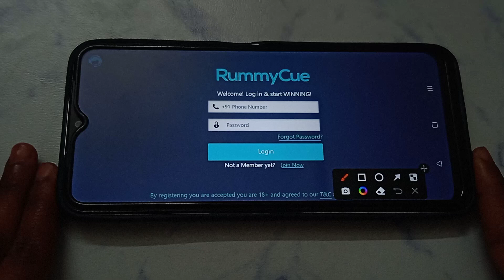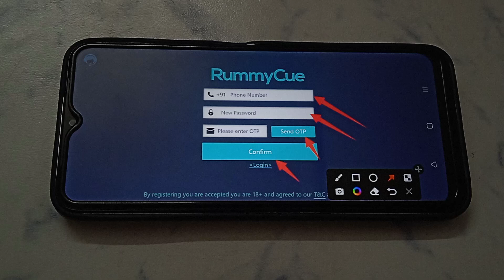How to forget password in RummyCue -Indian Rummy RUMMY Online | password Kaise forget Kare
RummyCue -Indian Rummy RUMMY Online password bhul Jane par kya Karen
RummyCue -Indian Rummy RUMMY Online main password bhul jane per kya Karen
RummyCue -Indian Rummy RUMMY Online par password bhul Jane par kya Karen
RummyCue -Indian Rummy RUMMY Online ID mein password bhul Jane par kya Karen
RummyCue -Indian Rummy RUMMY Online account mein password bhul Jane par kya Karen
RummyCue -Indian Rummy RUMMY Online app  mein password bhul Jane par kya Karen
RummyCue -Indian Rummy RUMMY Online account mein password Kaise reset Karen
RummyCue -Indian Rummy RUMMY Online ID mein password Kaise reset Karen
RummyCue -Indian Rummy RUMMY Online account par password Kaise reset Karen
RummyCue -Indian Rummy RUMMY Online aap mein password Kaise reset Karen
RummyCue -Indian Rummy RUMMY Online App par password Kaise reset Karen
RummyCue -Indian Rummy RUMMY Online ID par password Kaise reset Karen
RummyCue -Indian Rummy RUMMY Online account mein password Kaise forget Karen
RummyCue -Indian Rummy RUMMY Online ID mein password Kaise forget Karen
RummyCue -Indian Rummy RUMMY Online aap me password Kaise forget Karen